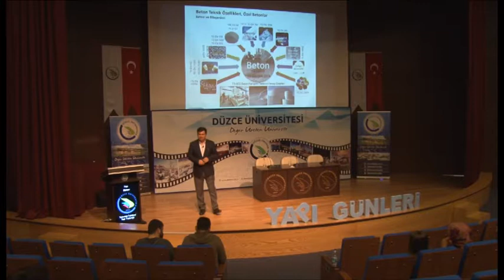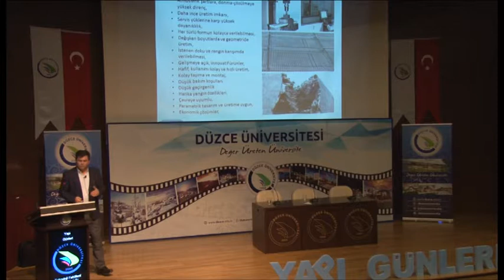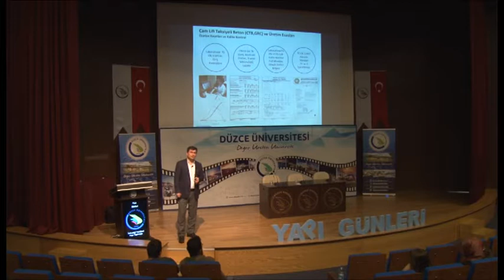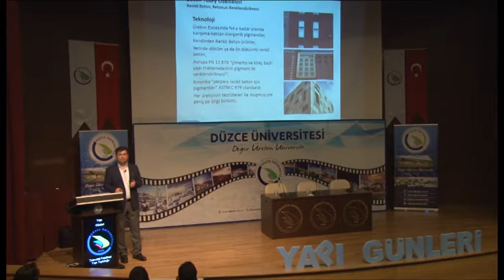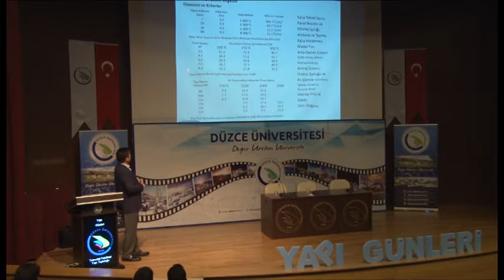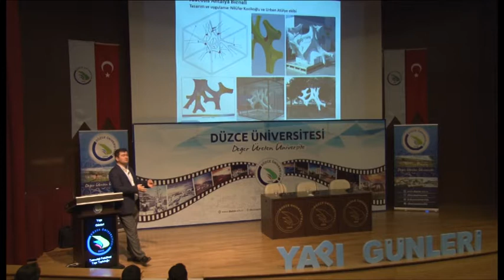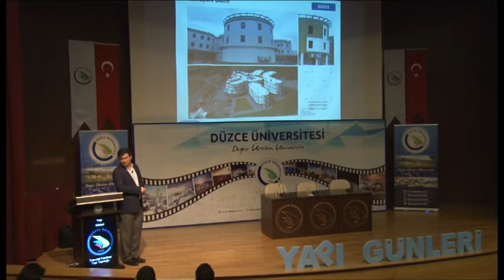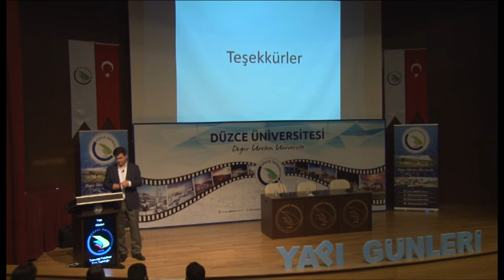Düzce Üniversitesi Yapı Günleri 2 gün 2 Bölüm 2018